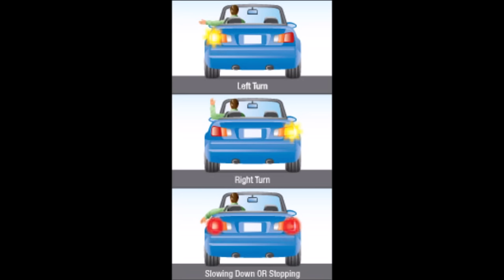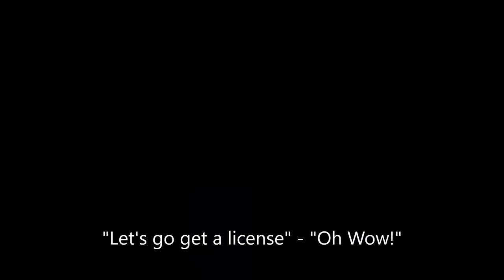Actual DMV Behind the Wheel Test – NO STRESS - Pass the first time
Submit your video and get your dash-cam for free!  If you would like to have your drive test video featured on our channel and have the cost of your dash camera reimbursed see details

Get the bestselling book! – The Complete Driving Education Manual for New Drivers (Your Parents Will Sleep Better at Night!)
• An up-to-date and step-by-step companion for everything a young driver needs to know and do, from getting their license to their first road-trip
• How to build confidence in your driving skills, even if you think you’ll crash every time you push the gas pedal
• How to navigate through the new driver relationship with your parents
• A secret that will double the lifespan of your new car’s engine (avoiding $1000 hidden service costs)
• 14 legal tips for safe driving, no matter the circumstances
• How to adopt an effective and polite driving behavior, backed by real-life scenarios
• What times and days you should avoid driving until you’ve reached your first few thousand miles
• A breakdown of the preparations and must-have items for your survival on the road, including illustrations
Available in hardcopy and digital formats for just a few dollars!